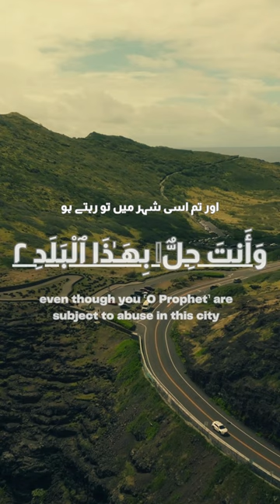Surah Al-Balad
This video is contain Beautiful Recitations of Surah Al-Balad in the Soulful voice of Mishary Rashid Al-Afasy. If anyone want peace then must be listen this recitation of Surah Al-Balad.